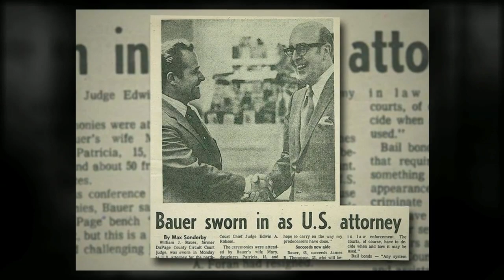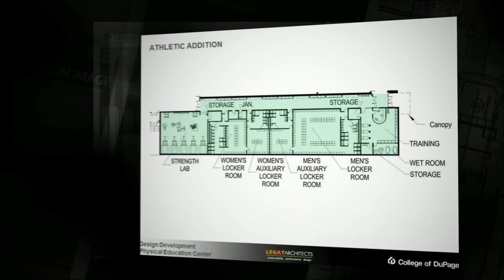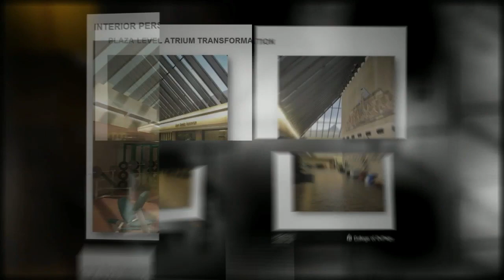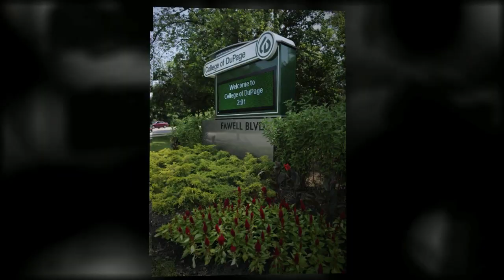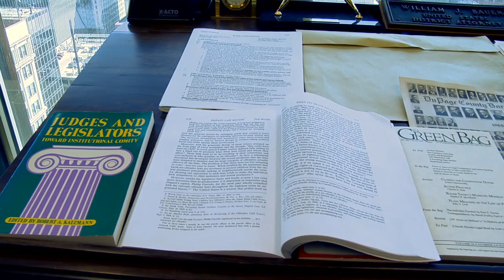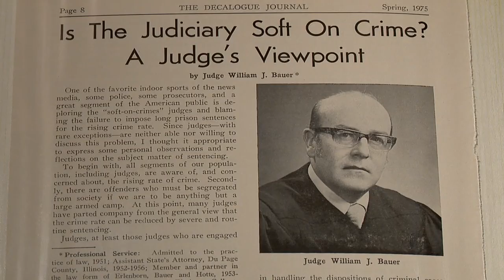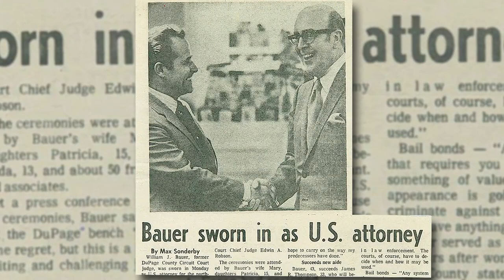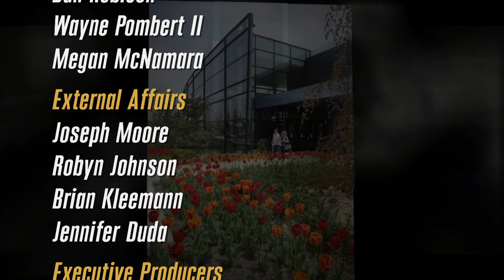Images - May 2012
There's always a lot happening at College of DuPage, and IMAGES! is a great way to keep up with it all.  IMAGES! is a television news magazine program produced monthly by College of DuPage's Multimedia Services.  Each episode is packed with stories about our dynamic community.  People, places, events, important information... IMAGES! is an informative and entertaining way to keep your finger on the pulse of all of the exciting things that are happening at COD.

Faculty, staff, students and members of the community have enjoyed IMAGES! programming for 25 years.

The program airs on WDCB-TV , local cable or you can view streaming video of IMAGES! on demand by visiting our streaming site. Check it out (the link will take you outside of the WDCB-TV website).

This Month on IMAGES!

The Physical Education Center gets physically fit...

With funding from two separate referendums, the transformation of COD's physical spaces includes upgrading and renovating existing facilities in addition to new building projects.  Renovations to the Physical Education Center will put this facility in tip-top shape to meet the future educational and recreational needs of students and the community.

... 3+1= an affordable bachelor's degree for students...

New educational partnerships between College of DuPage and several prominent universities allow students in a growing number of disciplines a streamlined option for earning both an associate's and a bachelor's degree.  It's called a 3 + 1 agreement, and for students 3 + 1 adds up to substantial tuition savings and convenience while earning a four year degree.

... and the College of DuPage Foundation pays tribute to an honorable man...

The College of DuPage Foundation hosted a dedication ceremony for the mock courtroom in the Homeland Security Education Center.
This space is dedicated to a man whose career of distinction is characterized by a love of the law, a commitment to education and a deep-rooted connection to DuPage County: The Honorable William J. Bauer.

All this and more in this edition of Images!

Guests on this months Images include David Giuffre, Glenda Gallisath, Judge William Bauer, Dan Cronin, Judge Michael J. Howlett Jr., Shawn Wood,  and Jean-Pierre Leroux